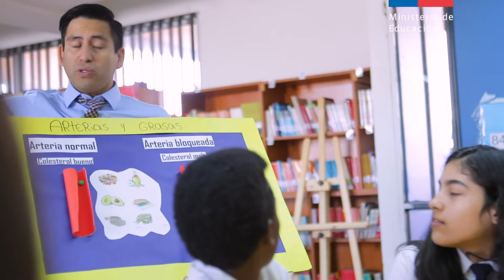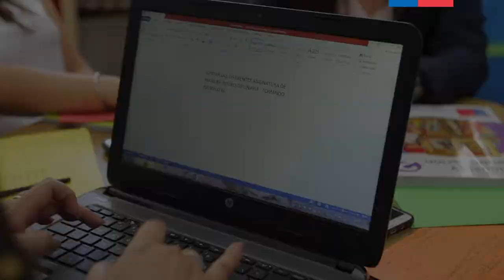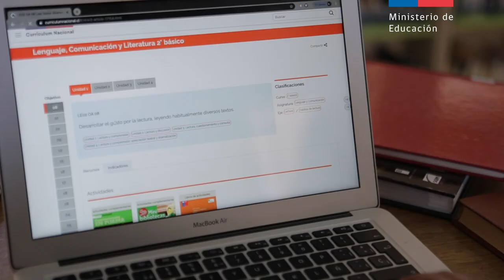Buenas prácticas de Desarrollo Docente: Liceos Indira Gandhi y José Miguel Infante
En este video, de versión resumida, mostramos la experiencia de los liceos Indira Gandhi y José Miguel Infante, que -con ayuda de las tecnologías- comenzaron a hacer mejor uso de las horas no lectivas, en beneficio de los aprendizajes de los estudiantes.